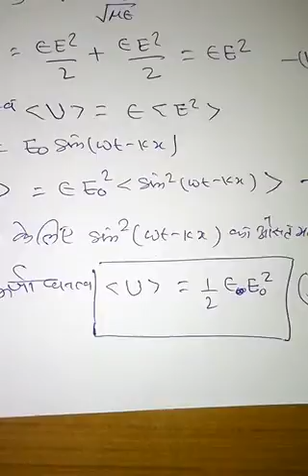Energy density energy flux Momentum density of electromagnetic waves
Suresh Kumar Chahar assistant professor